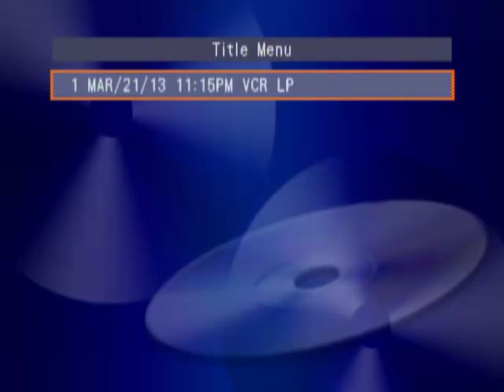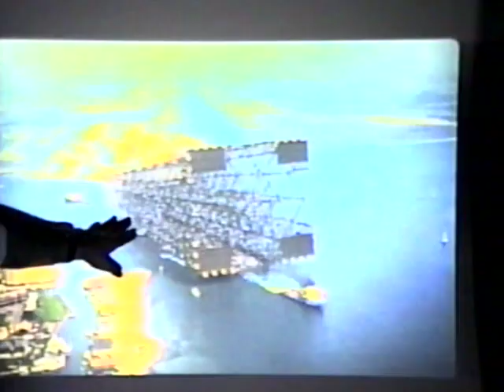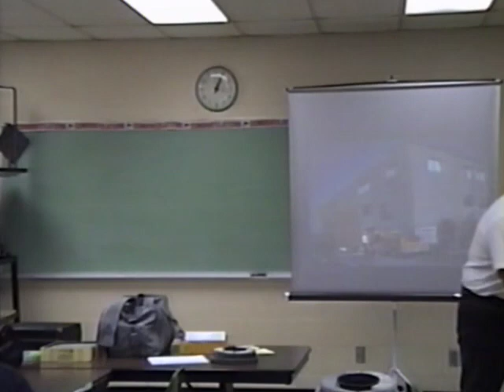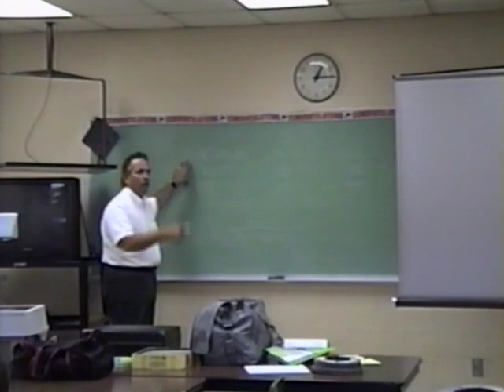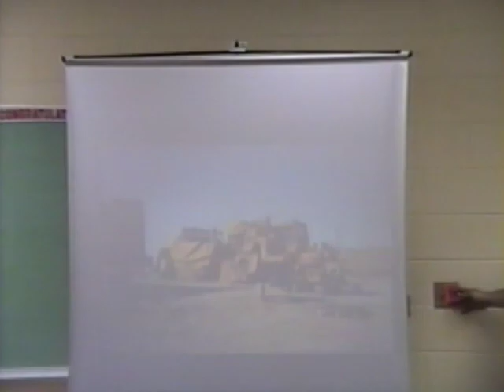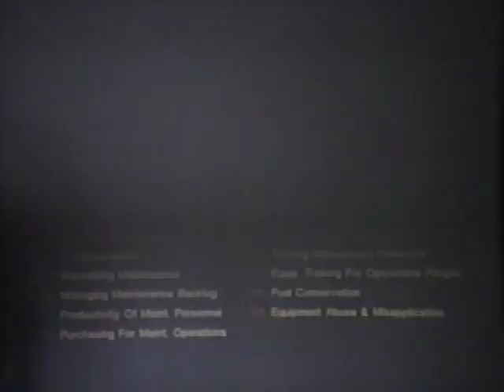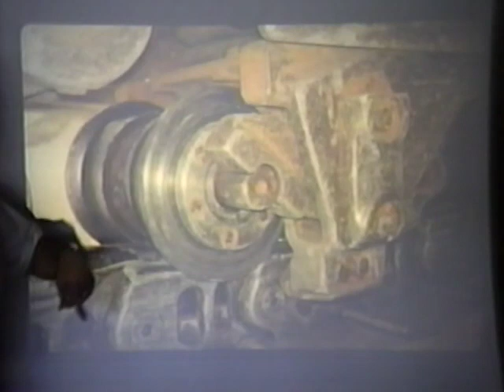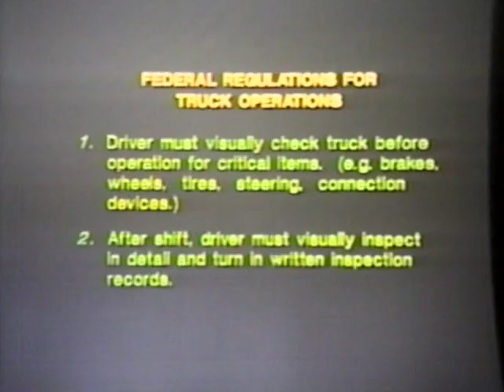Kiewit Construction Lecture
Lecture from Kiewit Construction at OSU Okmulgee, now known as the Oklahoma State University Institute of Technology.